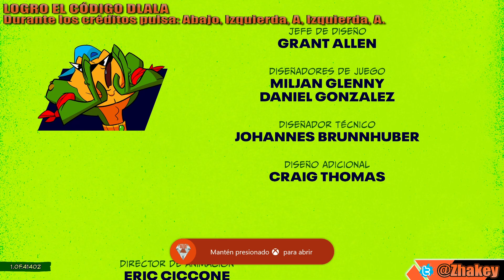Battletoads: Logro El código Dlala + Logro Crédito adicional (The Dlala Code + Extra Credit)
Guía de Logros de Battletoads 2020 | Cómo Conseguir el Logro El código Dlala: Introduce el código Dlala. ¿Qué será?… + Crédito adicional: ¡Mira los créditos! Sabemos que te mueres de ganas (The Dlala Code: Enter the Dlala Code. What could it be…? + Extra Credit: Watch the credits! You know you want to).

⭐ Índice con todas las guías de COLECCIONABLES, LOGROS y TROFEOS del canal

Para conseguir estos dos logros tendremos que entrar en los créditos, podremos hacerlo desde el menú principal.

LOGRO El código Dlala: Introduce el código Dlala. ¿Qué será?…
Para conseguirlo tendremos que pulsar Abajo, Izquierda, A, Izquierda, A, durante los créditos, usa la cruceta (D-Pad) para hacerlo, cuando los pulsemos conseguiremos el logro.

LOGRO Crédito adicional: ¡Mira los créditos! Sabemos que te mueres de ganas.
Para conseguirlo simplemente deja que terminen los créditos.

Battletoads Achievement Guide.